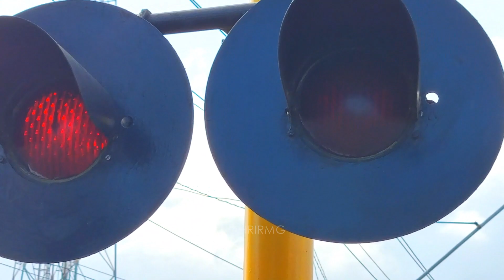Tertahan Palang Pintu Perlintasan Kereta Api Maos Cilacap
Habis hunting dari Kesugihan akan lanjut ke Sawangan begitu lewat di perlintasan Kereta Api JPL 471 Maos tiba-tiba palang pintunya sudah menutup, langsung saja saya rekam seadanya.

Kereta Api Purwojaya relasi Cilacap - Gambir berangkat Stasiun Maos.